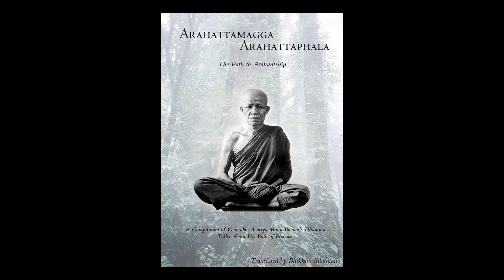Arahattamagga Arahattaphala : Arahattamagga Part2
Arahattamagga is a compilation of Ajaan Mahā Boowa’s Dhamma talks giving an in-depth analysis of his own path of practice. It describes the entire range of his meditation, from the beginning stages all the way to the final transcendence. We realize that such exalted attainments are not merely remnants of ancient history, dead and dry – but a living, luminous legacy of self-transcendence accessible to any individual who is willing and able to put forth the effort needed to achieve them.

Translated by Ajaan Dick Sīlaratano
Forest Dhamma Monastery
255 Snakefoot Ln, Lexington, VA 24450, United State

Read for you by Thomas Sullivan